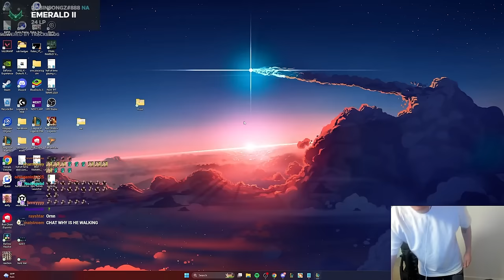I Hit 10 Storyweaver with Kayle Hero Augment! Call to Adventure | TFT Set 11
TFT New Set 11 Gameplay | 10 Storyweaver 4-star Kayle

Robin picks up "Wandering Trainer" as his first augment, which gives him a Storyweaver emblem. Goes for the 10 storyweaver dream. gets 2 more emblems and hits that OP 4-star Kayle with her hero augment call to adventure.